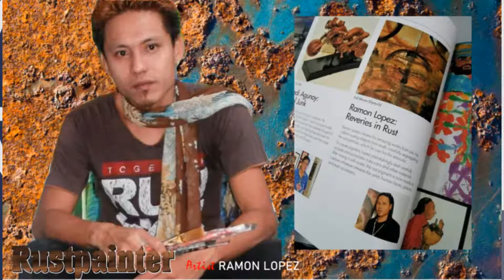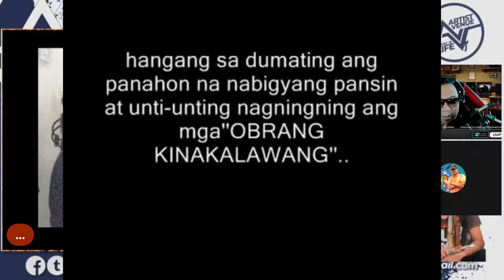ARTIST VENUE PRESENTS: TINTA, PINTURA AT KULTURA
GUEST ARTIST: RAMON LOPEZ (RUSTPAINTER)